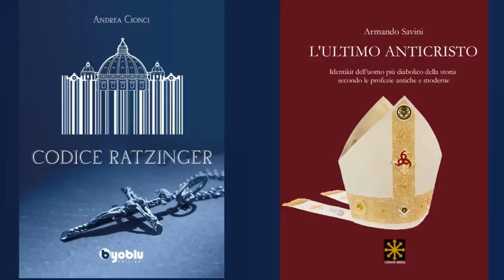Dialogo col biblista Armando Savini: l'Anticristo è già fra noi?